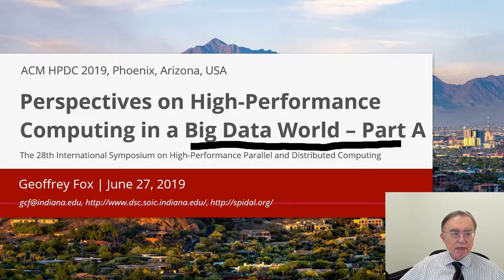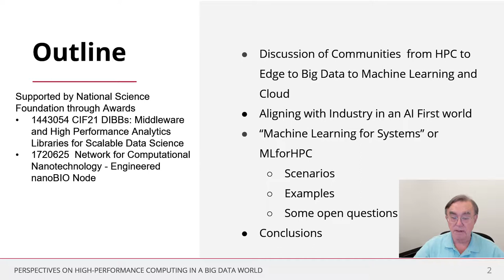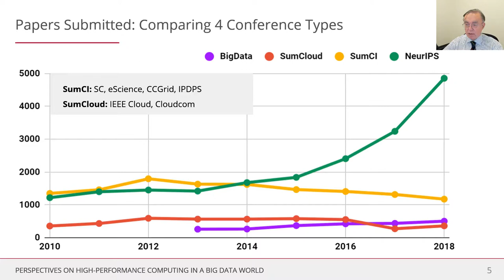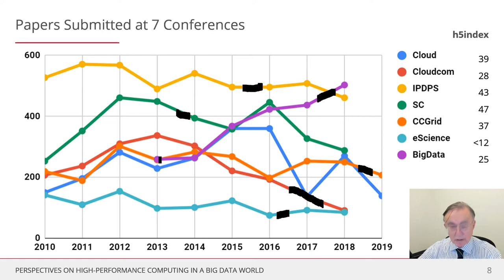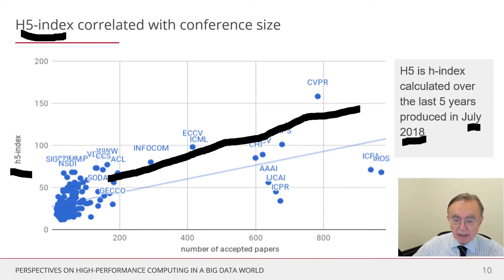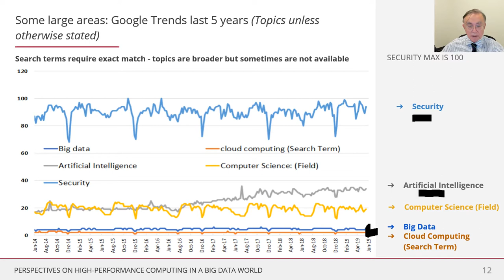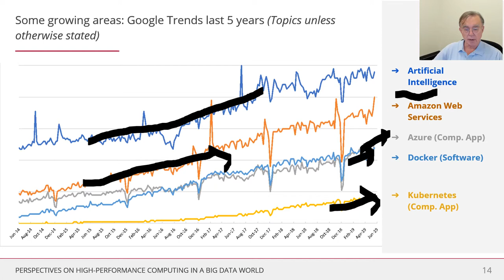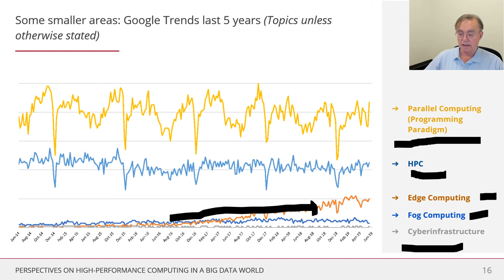HPC and Big Data (Long) – Part A: Outline, Data on the Evolution of Interests and Communities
Perspectives on High-Performance Computing in a Big Data World – Part A: Outline, Data on the Evolution of Interests and Communities.

High-Performance Computing (HPC) and Cyberinfrastructure have played a leadership role in computational science even since the start of the NSF computing centers program. Thirty years ago parallel computing was a centerpiece of computer science research. Naively Big Data surely requires HPC to be processed, and transformational Big Data technology such as Hadoop and Spark exploit parallelism to success. Nevertheless, the HPC community does not appear to be thriving as a  leader in Data Science while parallel computing is no longer a centerpiece. Some reasons for this are the dominant presence of Industry in technology futures and the universal fascination with Artificial Intelligence and Machine Learning. Maybe the pendulum will swing back a bit, but I expect the “AI first” philosophy to dominate in the foreseeable future. Thus I describe a future where HPC thrives in collaboration with Industry and AI. In particular, I discuss the promise of MLforHPC (AI for systems) and HPCforML (systems for AI).